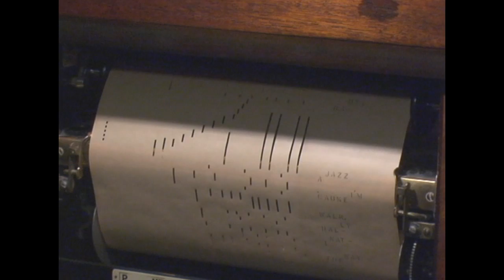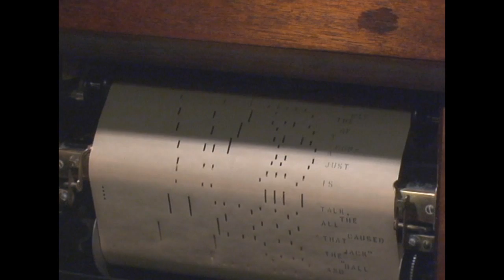Player Piano Roll - Jazz Baby - Pete Wendling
Here is another early performance by Pete Wendling which was recut many times by QRS over the companies history,

This is the original 1919 cut, and demonstrates why Pete was one of the leading rag and jazz pianists of that early era where stride was yet to come.

Enjoy this performance on my 1925 Stroud Duo Art Pianola.